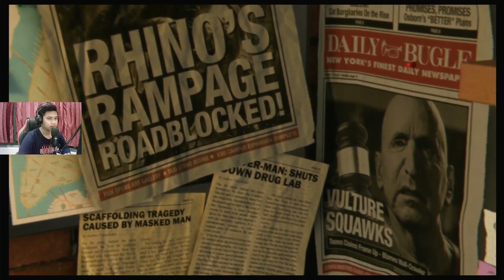Baru Awal Lawan Kingpin - Marvel's Spider-Man Indonesia Part 1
Hasil rekam game kurang terang soalnya baru pertama record lewat OBS pake PS kedepan nya bakal tak Fix 🙏

spiderman vs kingpin spideman lawan kingpin spider-man vs kingpin

Semoga semua konten yang berada di channel ini bisa menghibur kalian semua ya 👍🏼
wait for the next content